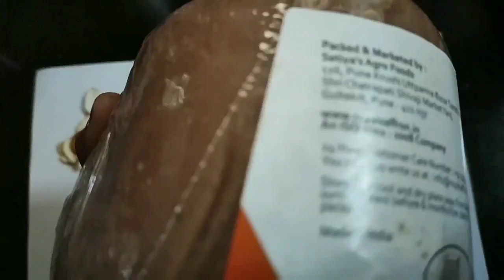Prasadam with rice and Moongdal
My Pooja process on Shivratri day 1 & 2
Pooja, temple, Upavasam, Jagarana etc etc...